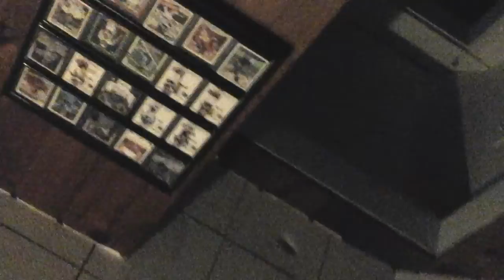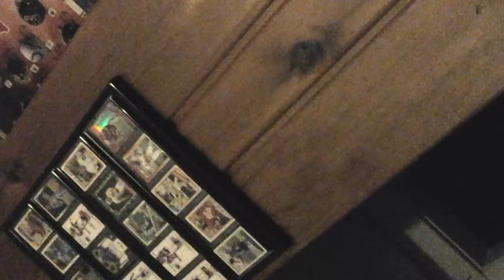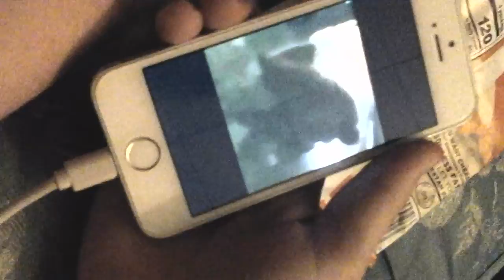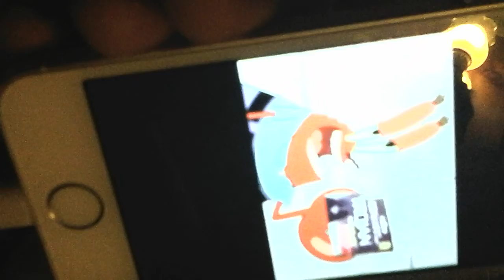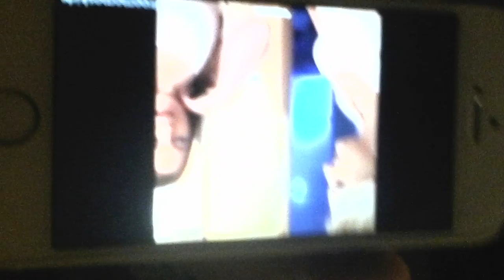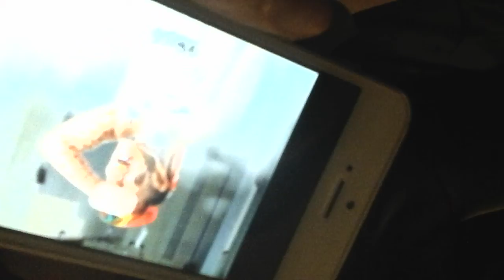December 8, 2018